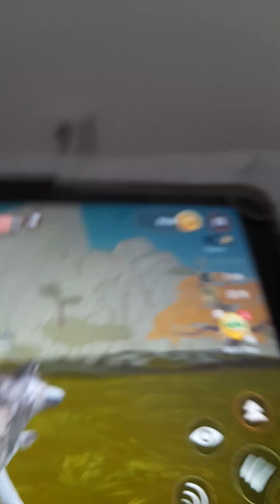me and my friend zCookieCz kill Chinese dragon!